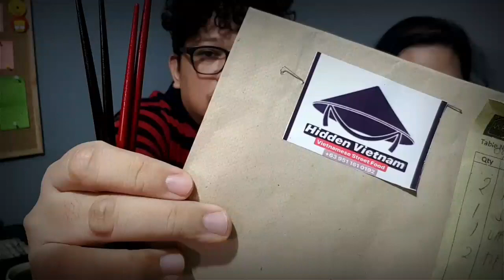MUKBANG Vietnamese Food | C2C | ChockTalks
Do you love Vietnamese Food? Masarap ba? Tara C2C Mukbang Style!
Chit-Chat with Chock and Cess. Enjoy watching this video.